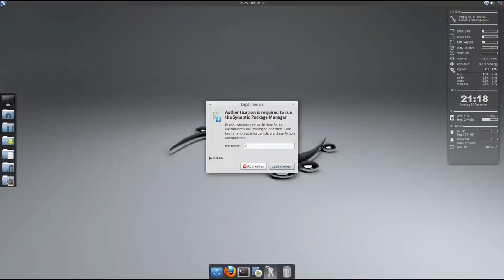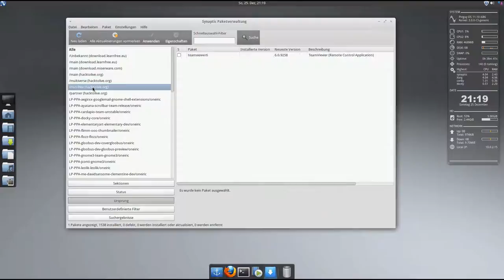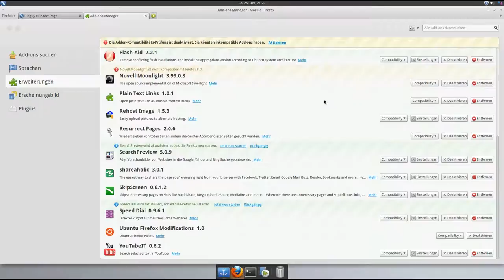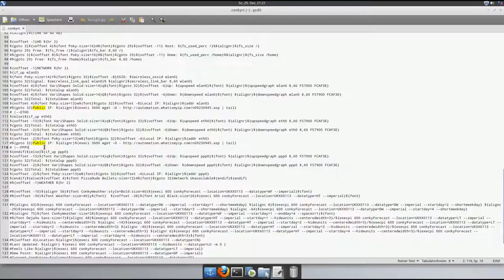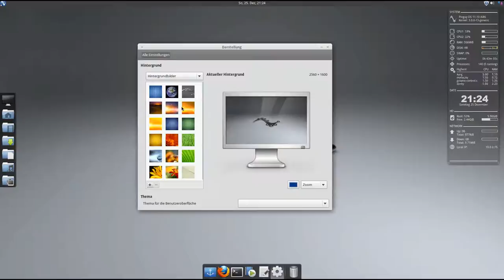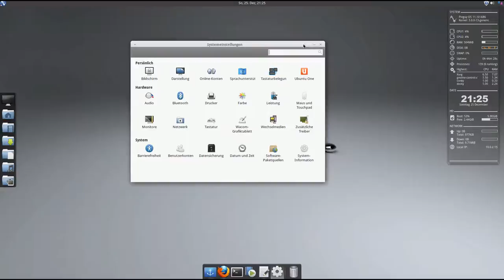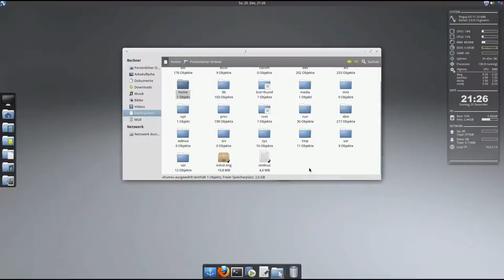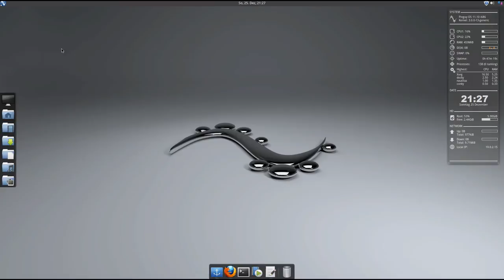Test : Pinguy OS 11.10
Test und Anmerkungen zum Linux Betriebssystem "Pinguy OS 11.10" das auf Ubuntu basiert

Verwendete Version im Video:
Pinguy_OS_11.10-shell-mini-beta_i686